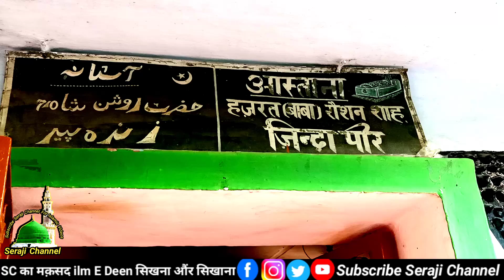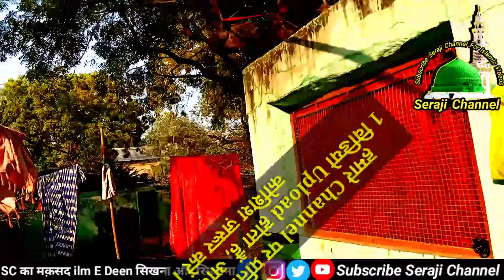Zinda Peer Ka Mazar | Baba Roshan Ali | Roshan Shah Baba Ka Mazar | Sahibganj Jharkhand Dargah Vlog